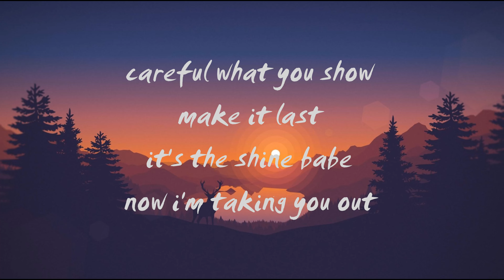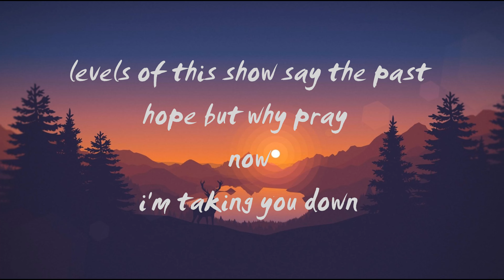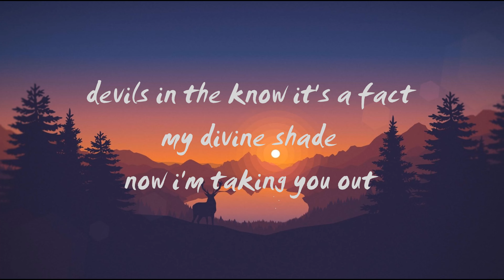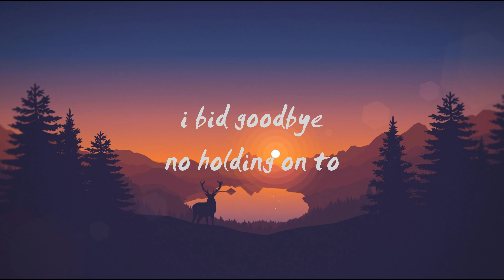Darkstar - Wolf Lyrics